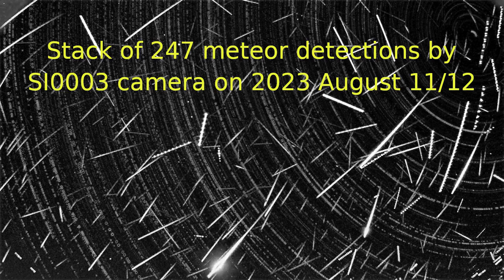Perseids maximum 2023 August 11/12 with SI0003 camera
Perseids maximum, night of 2023 August 11/12, as captured by meteor video camera SI0003 from Medvedje Brdo, Slovenia.